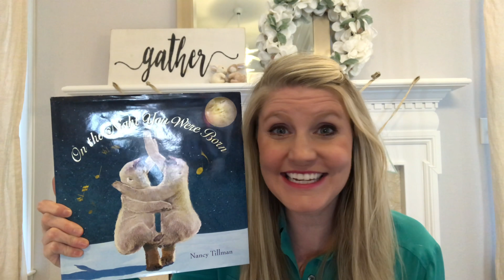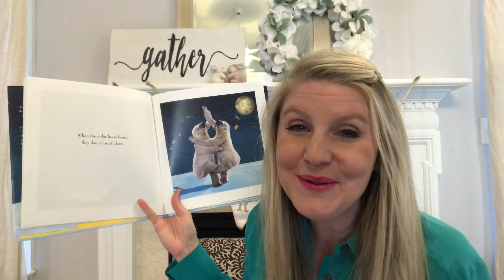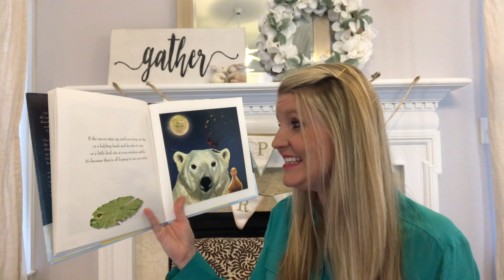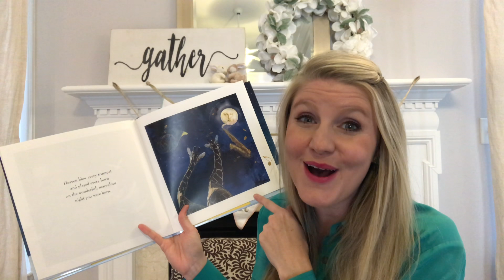Story Time with Jess - On the Night you were Born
On the Night you were Born by Nancy Tillman